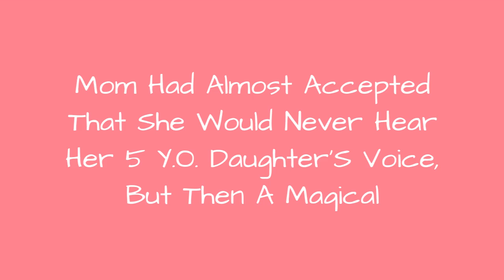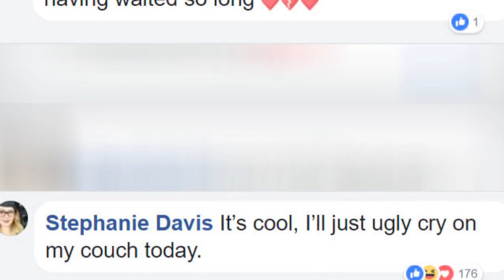Mom Had Almost Accepted That She Would Never Hear Her 5 Y.O. DaughterS Voice, But Then A Magical 🙃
Mom Had Almost Accepted That She Would Never Hear Her 5 Y.O. Daughter's Voice, But Then A Magical Thing Happened
0:00 - Intro
0:00:12 -
0:00:21 -
0:00:30 -
0:00:39 -
0:00:48 -
0:00:57 -
0:01:06 -
0:01:15 -
0:01:24 -
0:01:33 -